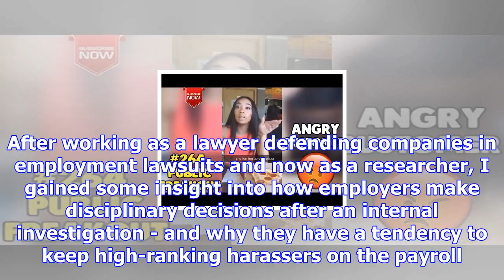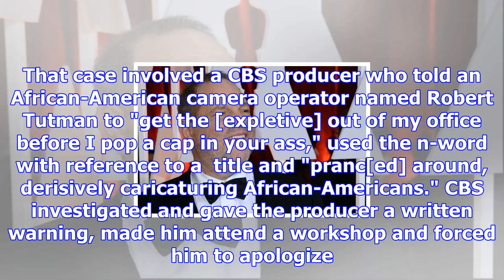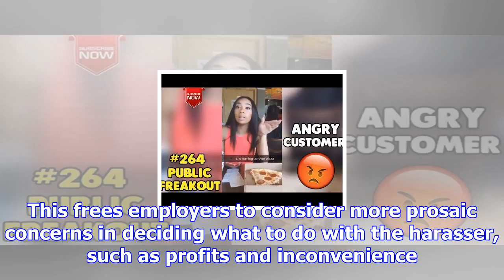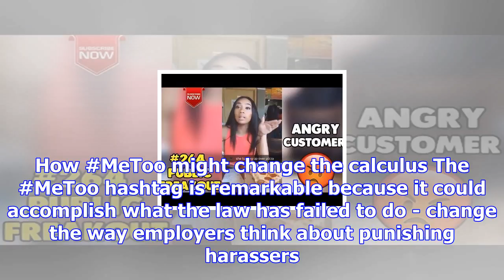Public shaming of harassers may force employers to stop protecting them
Nov. 9 (UPI) -- Since the Harvey Weinstein scandal broke, a growing number of workplace harassment v...